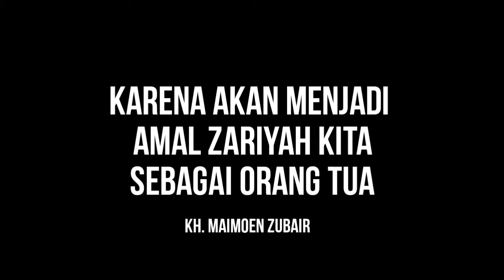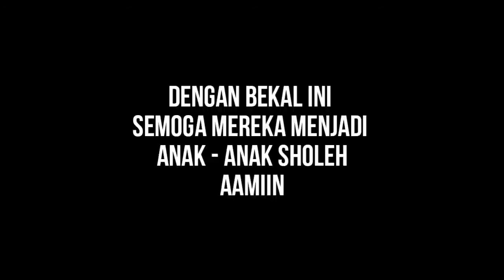budaya mengaji | sejak dini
keponakan saya ini namanya athar dia sudah bisa membaca dan menghafal alquran
merupakan satu kebahagiaan mendengarnya.
walaupun usinya baru 9 tahun tapi bacaannya sudah merdu.

saksikan selengkapnya